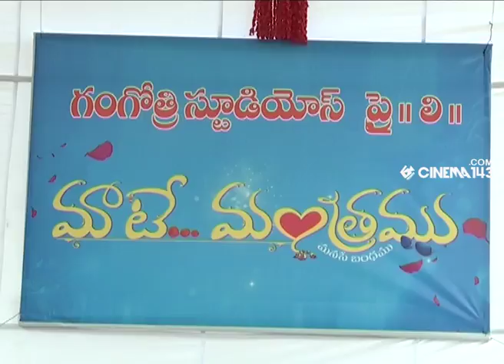Mate Matramu Serial Opening